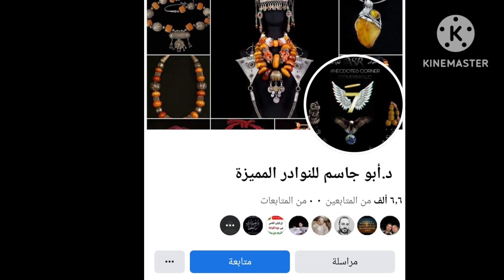حجر الأوبال الإثيوبي معلومات شاملة ومهمة أوبال الأوبال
للمزيد والتواصل يمكنك متابعتي
فيسبوك (د.ابو جاسم للنوادر المميزة )

انستا وفيسبوك الحسابات التجاري( شركة ركن النوادر )